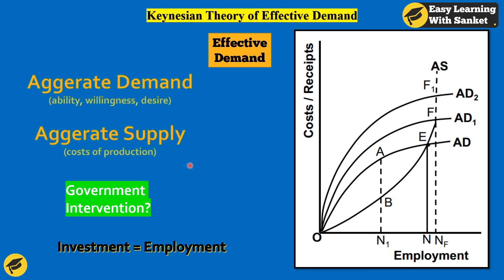Keynesian Theory of Employment in Nepali | Theory of Effective Demand